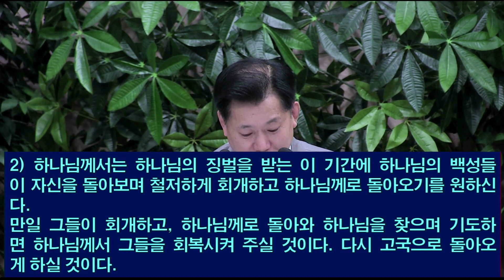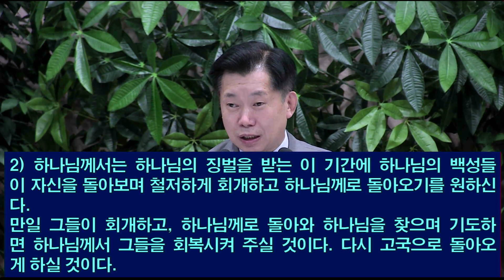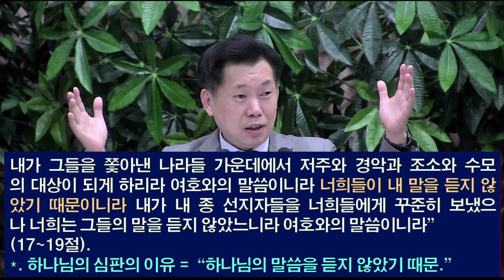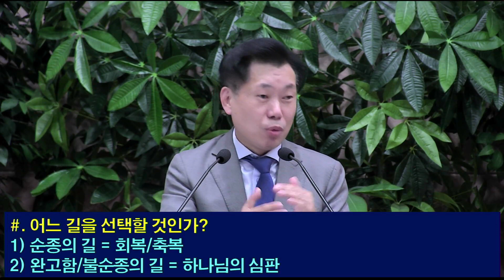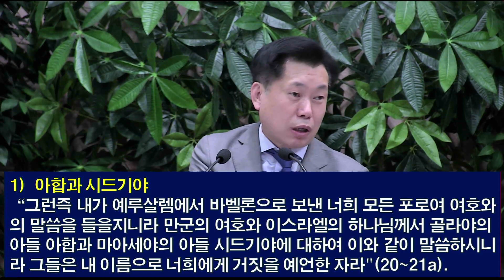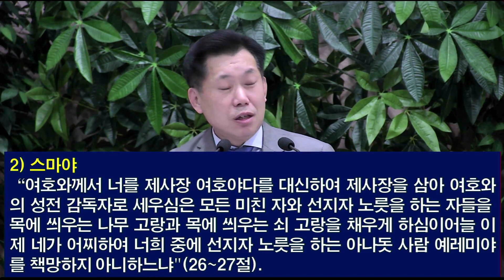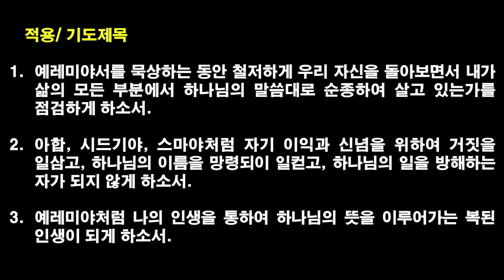[2024.6.4] 아현교회 새벽예배 설교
제목: 회개하고 돌아오라, 하나님의 말씀대로 순종하여 살라
본문: 렘 29:15-32